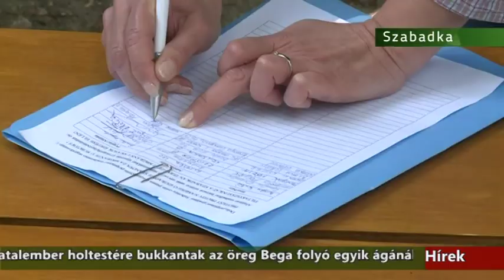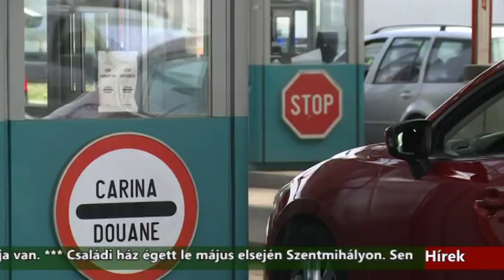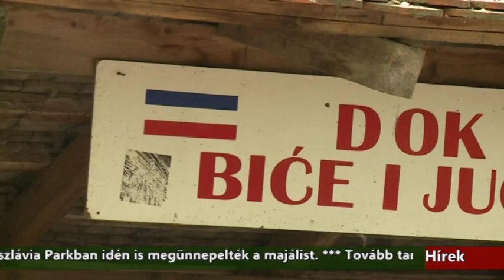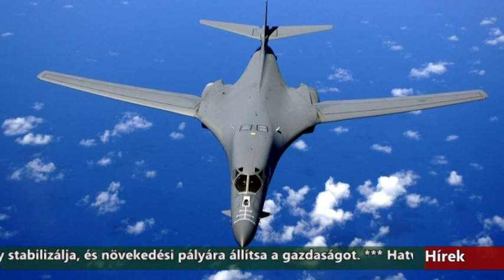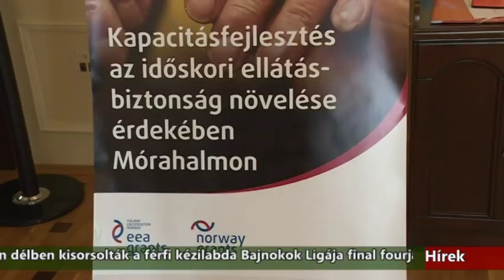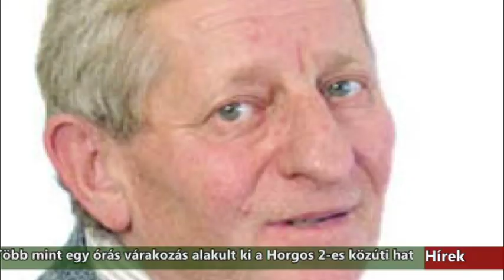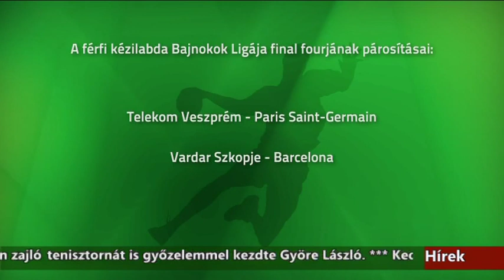Híradó - 2017.05.02. 17:30h